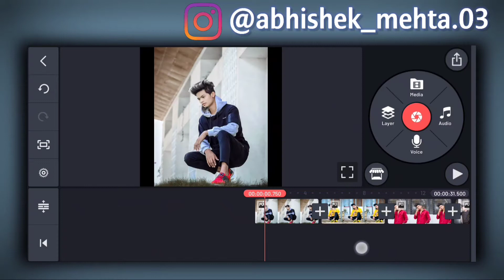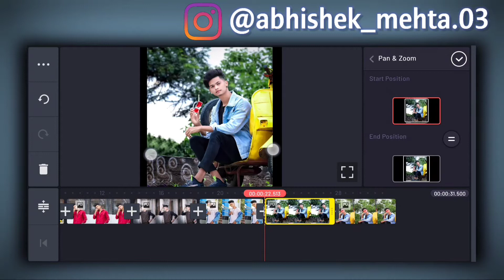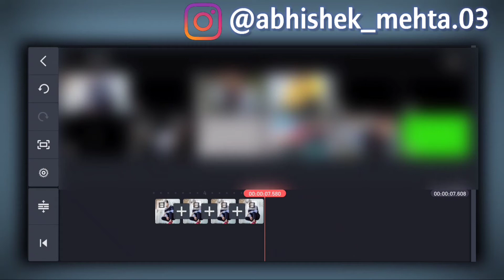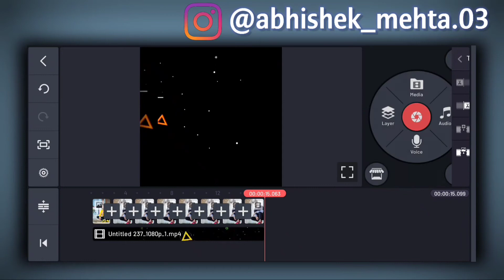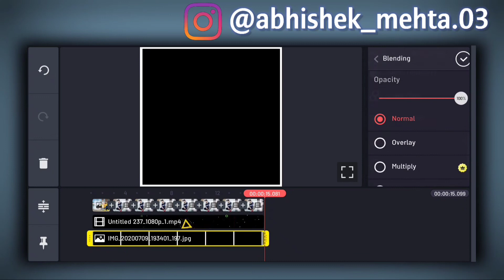Kinemaster Video Editing New Style 2020 WhatsApp Status | How To Make Status Video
I Hope You Guys This Video Is Very Helpful For You

INJOY (°∆°)

                               👉{Beast Editz}👈